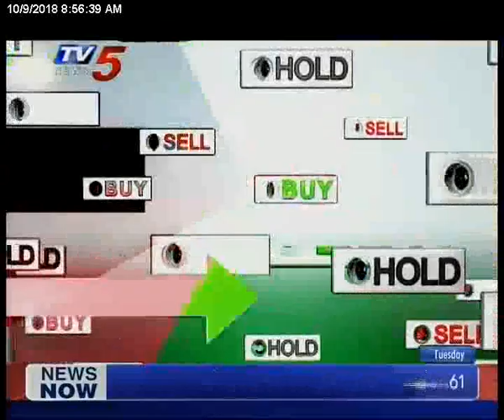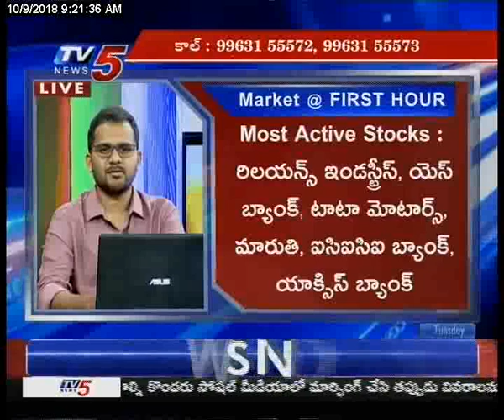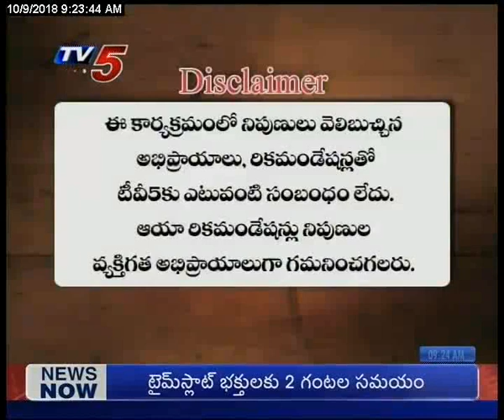9th Oct 2018 TV5 News Business Breakfast